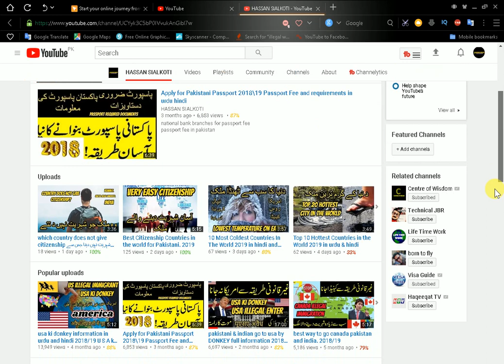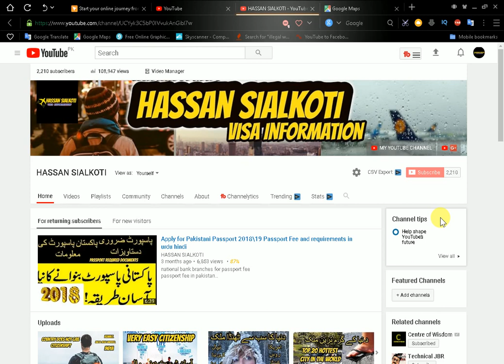how to apply european humanitarian visa. 2019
5 usa ki donkey information in urdu and hindi 2018 U S A ki donkey information hindi.

6 usa ki donkey information in urdu and hindi 2018 U S A ki donkey information hindi. parts 2